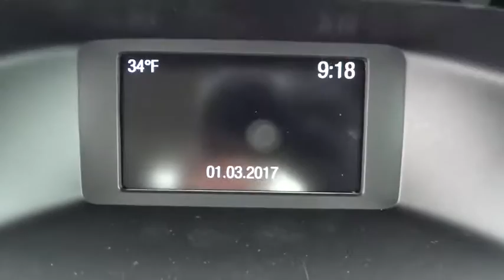2016 Ford Focus Salt Lake City, Murray, South Jordan, West Valley City, West Jordan, UT 33654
2016 Ford Focus

SE SPORT PACKAGE  -inc: Tires: 17  Leather-Wrapped Steering Wheel  Wheels: 17 Machined-Aluminum w/black painted pockets  Fog Lamps  Rear Disc Brakes  Rear Spoiler  Body Kit  front lower valence and splitter  painted body-color rocker panels and rear valence and diffuser,TRANSMISSION: 6-SPEED POWERSHIFT AUTOMATIC,EQUIPMENT GROUP 200A,Front Wheel Drive,Power Steering,ABS,Front Disc/Rear Drum Brakes,Brake Assist,Brake Actuated Limited Slip Differential,Aluminum Wheels,Tires - Front Performance,Tires - Rear Performance,Temporary Spare Tire,Power Mirror(s),Integrated Turn Signal Mirrors,Rear Defrost,Intermittent Wipers,Variable Speed Intermittent Wipers,Automatic Headlights,AM/FM Stereo,CD Player,MP3 Player,Auxiliary Audio Input,Pass-Through Rear Seat,Rear Bench Seat,Adjustable Steering Wheel,Trip Computer,Power Windows,Keyless Entry,Power Door Locks,Cruise Control,A/C,Cloth Seats,Bucket Seats,Driver Vanity Mirror,Passenger Vanity Mirror,Driver Illuminated Vanity Mirror,Passenger Illuminated Visor Mirror,Floor Mats,Smart Device Integration,Steering Wheel Audio Controls,Bluetooth Connection,Engine Immobilizer,Traction Control,Stability Control,Front Side Air Bag,Telematics,Rear Parking Aid,Tire Pressure Monitor,Driver Air Bag,Passenger Air Bag,Front Head Air Bag,Rear Head Air Bag,Passenger Air Bag Sensor,Knee Air Bag,Child Safety Locks,Back-Up Camera